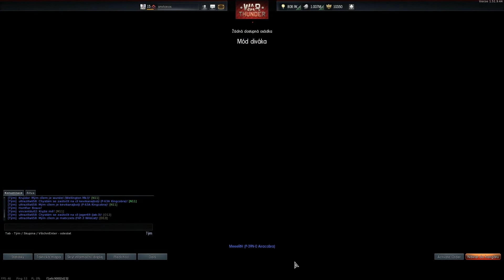Čtvrtý SPECIÁL Co se dělo mimo natáčení